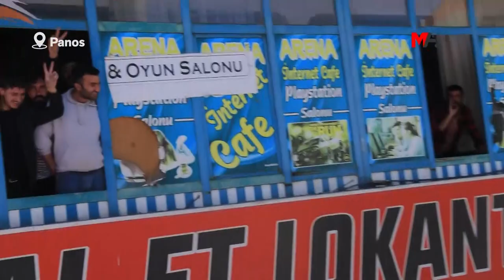KAPI KAPI SEÇİM ÇALIŞMASI: HALKIN COŞKUSU BİZE UMUT VERİYOR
Yeşil Sol Parti’nin birçok kentte seçim çalışmalarını sürdüren milletvekili adayları, iktidarın halkı korkutarak sandıkları değiştirmeye çalıştığını belirterek, “Biz 100 yıldır sizinle kavga ede ede geliyoruz ve size asla boyun eğmeyeceğiz” dedi.

Yeşiller ve Sol Gelecek Partisi (Yeşil Sol Parti) Amed milletvekilli adayları, Organize Sanayi Bölgesi (OSB) yönetimini ziyaret etti. Ziyarete, milletvekili adayları Halide Türkoğlu, Cengiz Çandar, Mehmet Emin Aktar, Yeşil Sol Parti İl Eşsözcüleri ve HDP il eşbaşkanları katıldı. Heyeti, OSB Yönetim Kurulu Başkanı Mustafa Fidan, OSB Müteşebbis Heyet Başkanı Vekili Ramazan Şimşek, OSB Yönetim Kurulu üyelerinden Yüksel Kaya, Kamuran Azizoğlu ve Mehmet Kaya tarafından karşılandı.

Ziyarete konuşan HDP Amed İl Eşbaşkanı Gülistan Atasoy, çok önemli bir seçime doğru gittiklerini belirterek, “Bu sadece yönetimi değiştirebilecek bir seçim değil, Türkiye'nin gelecek yüzyılının da konuşacağı bir seçim olacak. Amed'teki tüm kent dinamiklerinin sesini daha fazla duymak istiyoruz" dedi.